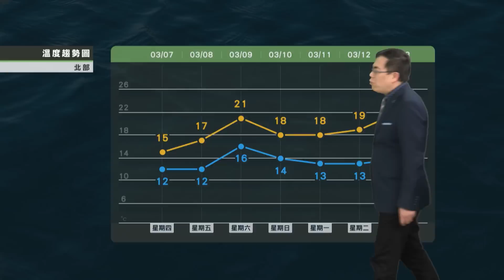2019/03/07 濕冷髒空氣移入 北部入夜越晚越冷 下看12度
濕冷髒空氣移入
北部入夜越晚越冷 下看12度
注意身體健康 留意保暖
雨勢到周末 可能還增強